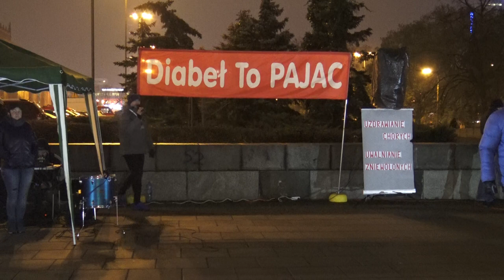KOŚCIÓŁ MOCY-EWANGELIZACJA ULICZNA:Artur Ceroński-cz.2(W-wa,17.11.2017)